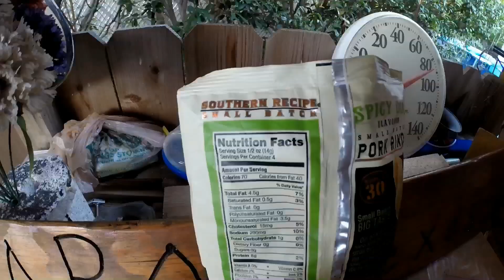Pork Rind Taste Review - Southern Recipe Small Batch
PAPA Texas wears a XL shirt!